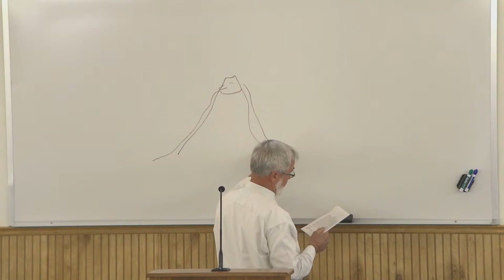Let Her be Veiled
SCF - Sermon by Wilmer Funk 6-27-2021